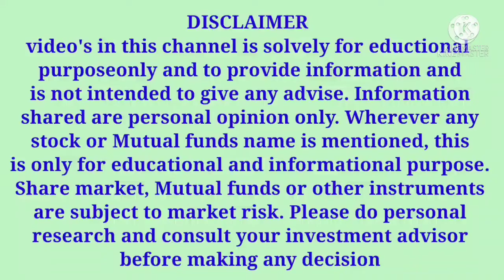HOW TO SELECT STOCK FOR INTRADAY TRADING | No Loss Trading strategy for beginners in Kannada Part 4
ಈ ಚಾನಲ್ ಭಾರತದಲ್ಲಿ ಹೂಡಿಕೆ, ಸ್ಟಾಕ್ ಮಾರುಕಟ್ಟೆಯಲ್ಲಿ ವ್ಯಾಪಾರ ಮತ್ತು ಭಾರತ ಮತ್ತು ಇತರ ಪ್ರಮುಖ ಆರ್ಥಿಕ ಸಂಬಂಧಿತ ಮಾಹಿತಿಗಳಿಗೆ ಸಂಬಂಧಿಸಿದ ವಿಷಯಗಳನ್ನು ಹೊಂದಿದೆ. ಈ ಚಾನಲ್ ಉದ್ದೇಶದ ಮಾಹಿತಿಯು ಸಂಕೀರ್ಣವಾದ ವಿಷಯವನ್ನು ಸರಳ ಮತ್ತು ಸುಲಭವಾಗಿ ಅರ್ಥಮಾಡಿಕೊಳ್ಳುವುದು.

Warren Buffett 5 Key Principles how to Invest in Stock Market | How to Invest Like Warren Buffett

9 Tips to choose Right STOCK BROKER | How to choose a Stock Broker in India |Stock Market in Kannada

ಭಾರತದ ಅತ್ಯುತ್ತಮ ಹೂಡಿಕೆ ಆಯ್ಕೆಗಳು | ಯಾವುದು ಹೆಚ್ಚಿನ ಅಪಾಯ? ಸುರಕ್ಷಿತ ಹೂಡಿಕೆ